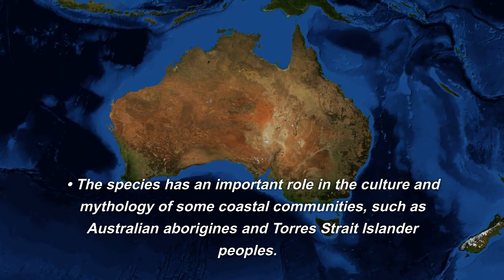Dugongs: Fascinating Facts and the Urgent Need for Conservation.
Takes you on a journey to explore the world of these amazing marine mammals. From their unique physical characteristics to their important role in marine ecosystems, you'll learn about the many fascinating facts and curiosities that make dugongs such a captivating species. Discover their migratory patterns, their diet and feeding habits, and the many threats they face in their natural habitat. Through stunning footage and expert insights, this video aims to raise awareness about the importance of protecting these incredible creatures and their fragile marine environments.